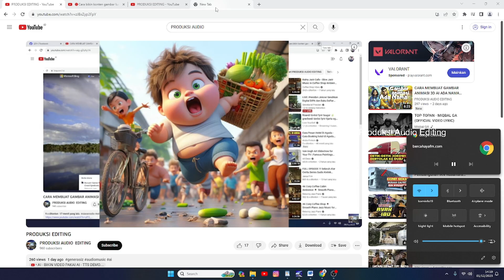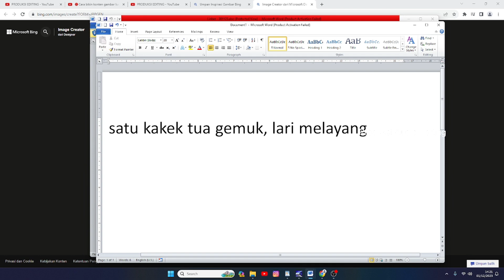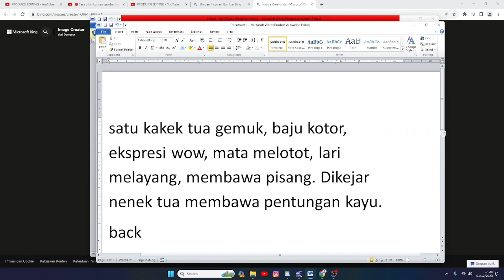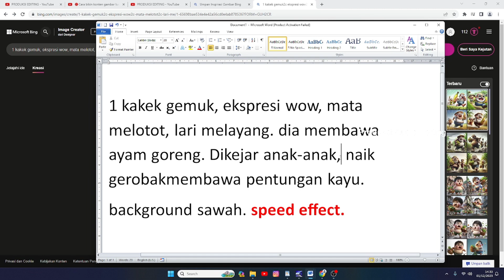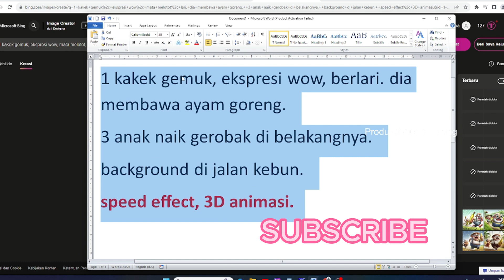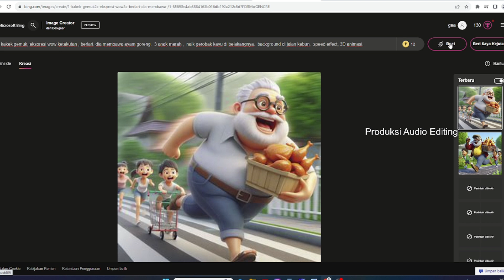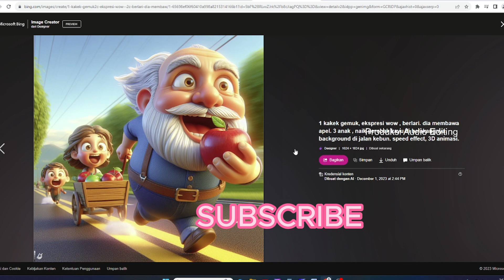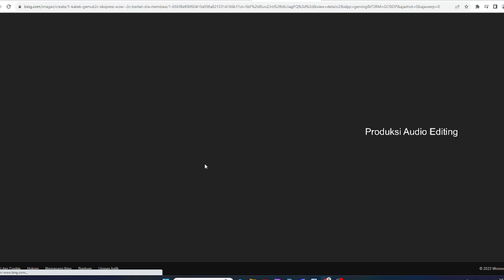CARA MEMBUAT GAMBAR ANIMASI 3D BERLARI KENCANG ll PRODUKSI AUDIO EDITING